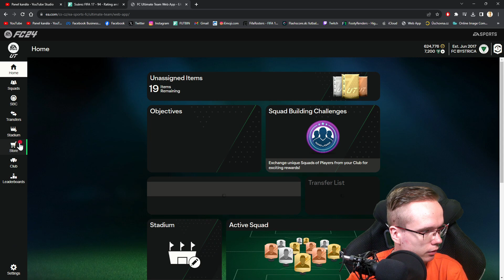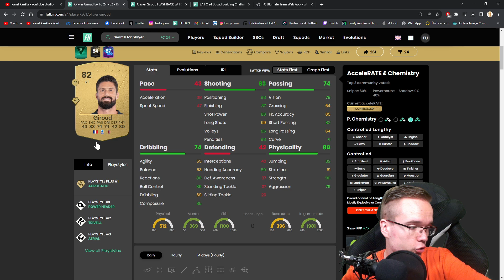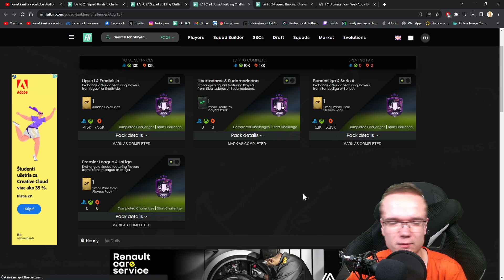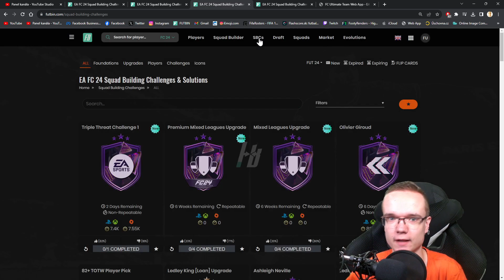LORD GIROUD V SBC JE TU!!! 😍🐐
▬▬▬▬▬▬▬▬▬▬▬INFO▬▬▬▬▬▬▬▬▬▬▬▬▬▬▬
▶️ Hry na PS5 natáčam pomocou: Elgato 4k60
▶️ Editujem v programe: Sony Vegas Pro 18